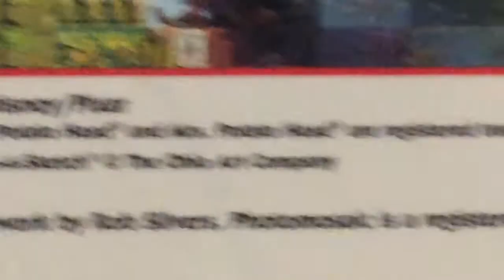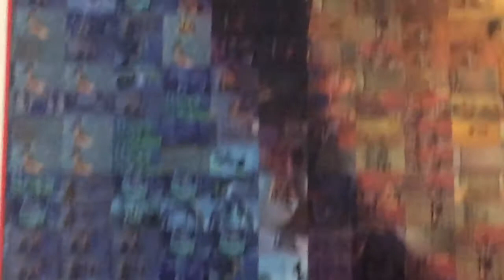Toy Story Puzzle PhotoMosaics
Box
Poster Sticky Door
Poster Board
Wreck it Ralph Meet & Greet
Ralph & Vaneloppe